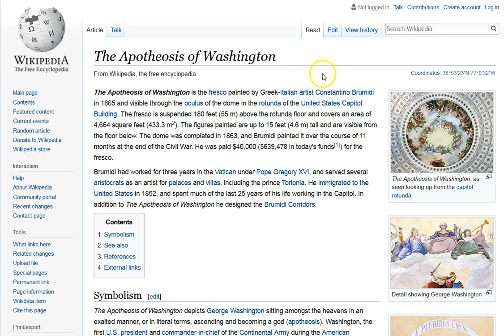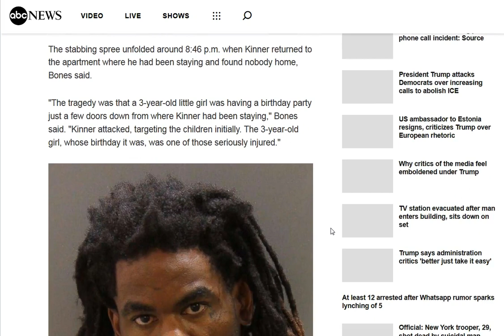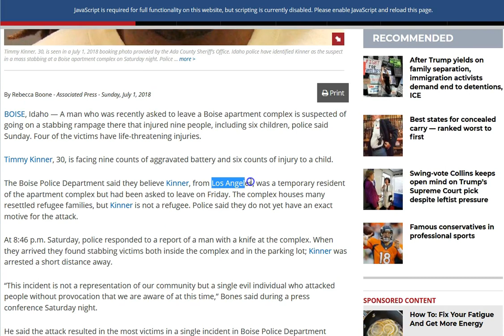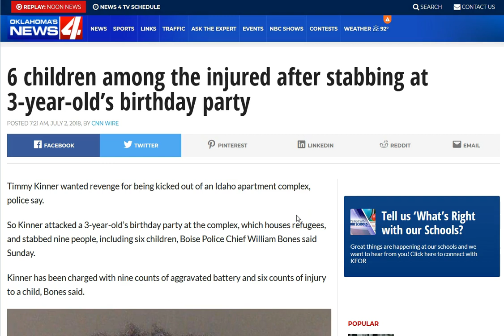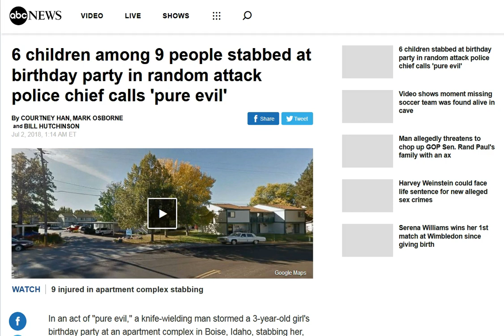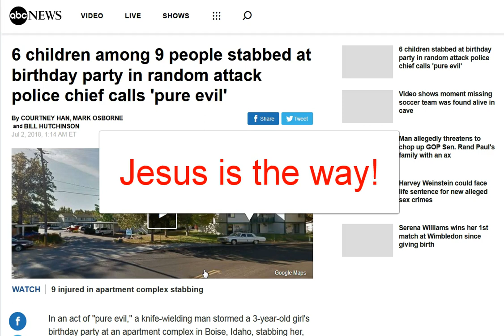6 of 9 Children Attacked! 3 yr Old Slashed to Death! Satans Mark! The Beast Rebellion!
This just angers and saddens me to the soul! Forgive my tone. :) How this came to me is something I can't explain. I can only tell you one thing with absolute certainty is that you need Jesus Christ. Peace :)

Amen.